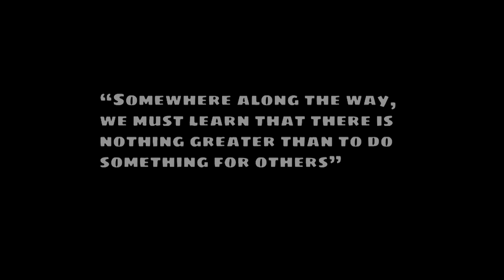PREGNANT Woman Give's BIRTH On The Streets | What Happened Next Is Shocking